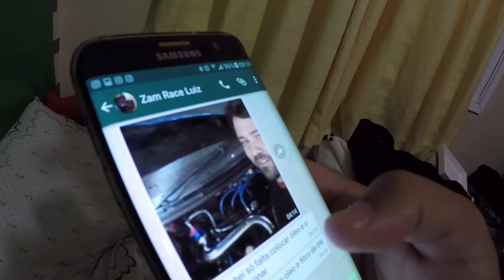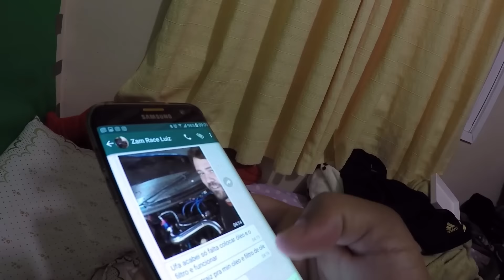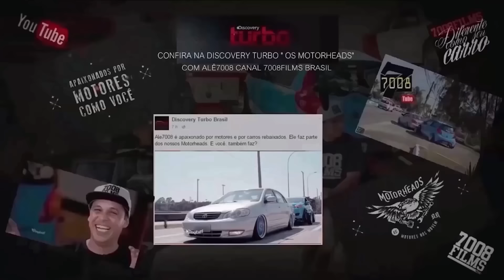VLOG7008 - O JAC VOLTOU, VOU TROCAR DE CARRO? QUAL SERÁ?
Seguindo com nossos vlogs olhem quem esta de volta!
Ele o meu querido JJ voltou!
Som que rola no vídeo SIGILO Z/N
O canal 7008films tem o patrocínio
Connect Parts a maior loja virtual de som e acessórios automotivos da América latina